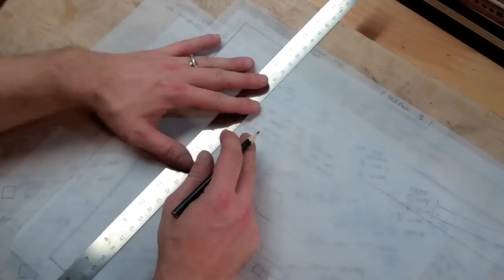Using a spokeshave - The Funeral Chair part three.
Welcome to the Unplugged Woodshop YouTube channel.
Woodworking videos,  woodworking tips, woodworking projects and woodworking techniques. Using only hand tools, designer/maker Tom Fidgen builds custom furniture and woodworking design in his basement workshop.
Author of the books Made by Hand- Furniture Projects from the Unplugged Woodshop and The Unplugged Woodshop- Hand Crafted Projects for the Home and Workshop.
This is part three in the funeral chair series.
In this video I cut and assemble the bridle joinery for the seat frame.
"The Unplugged Woodshop" available through The Taunton Press.